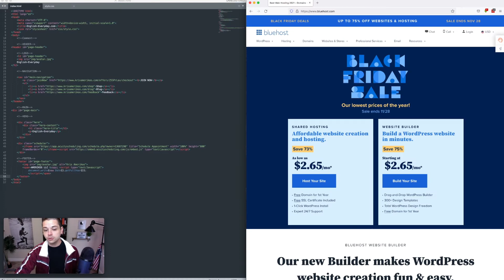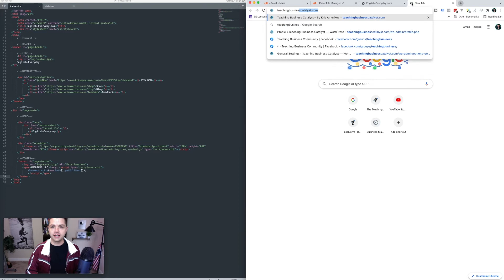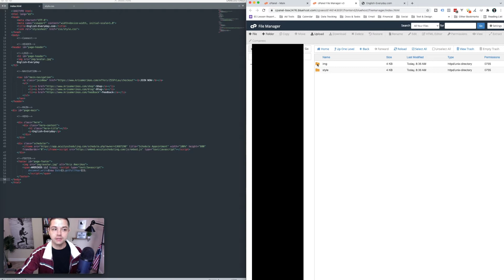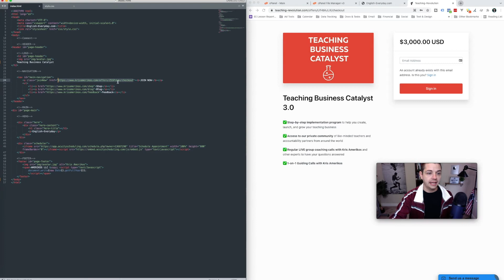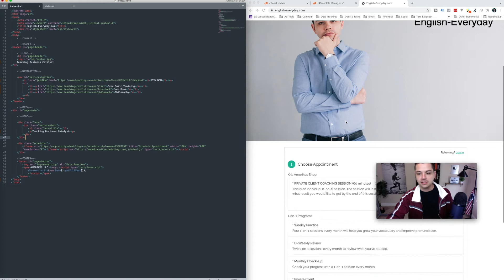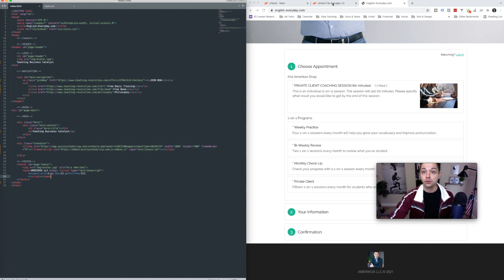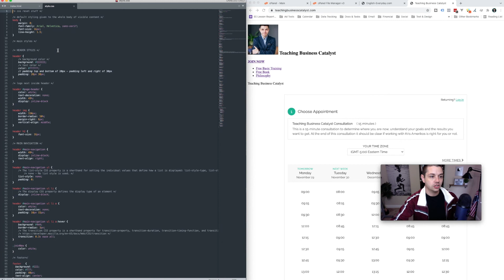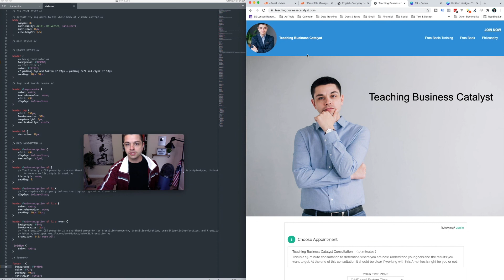Create a Website in only 15 minutes | Website Setup From Zero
This is 100% the easiest (and fastest) way to make a website. And it's fun!

0:00 - Intro
0:20 - How to choose a domain name
1:18 - Buying a domain and hosting
2:00 - Finding the main directory in the file manager or FTP
2:48 - Deleting WordPress
3:28 - Why we should use Sublime Text to edit files
4:20 - Copying and pasting the code into Sublime Text
5:05 - Creating folders in the main directory
5:25 - Adding photos to the website
5:52 - Naming the image files
6:26 - Why we should edit the index.html file
7:00 - Changing the header of the website
7:25 - Changing the "JOIN NOW" link on the website
8:01 - Changing the "Shop", "Blog", and "Feedback" links on the website
8:24 - Strategies with navigation links
9:50 - Changing the hero section of the website
10:26 - Changing the scheduler on the website
11:19 - Teaching Business Catalyst consultation
11:46 - Changing the footer of the website
12:33 - Changing the title of the website
12:49 - Adding the index.html file to your website
13:17 - Viewing the website without CSS
14:00 - Why we should add the style.css file
14:26 - Sections of the website in the style.css file
15:04 - Hex color codes
15:32 - Using Canva to find a hex color code
16:04 - Changing the background color of the header and footer
16:23 - Adding the style.css file to your website
16:50 - Viewing the website with CSS
17:02 - Final review of the website

Teaching-Revolution.com